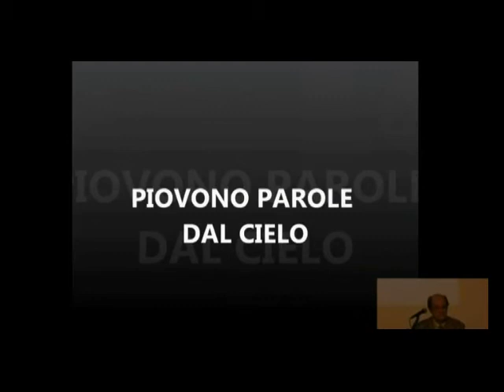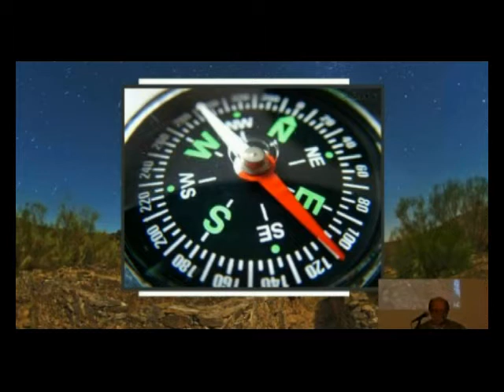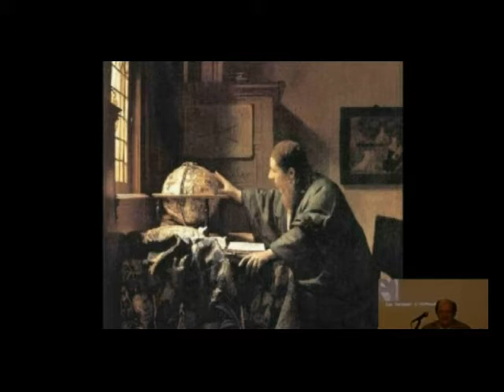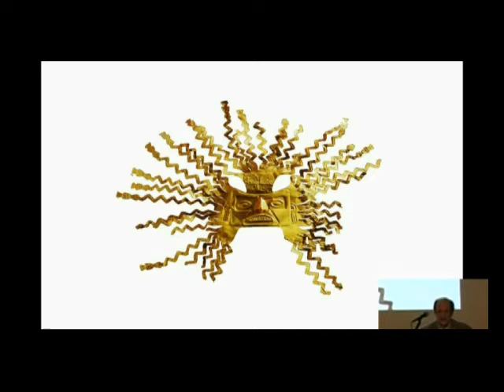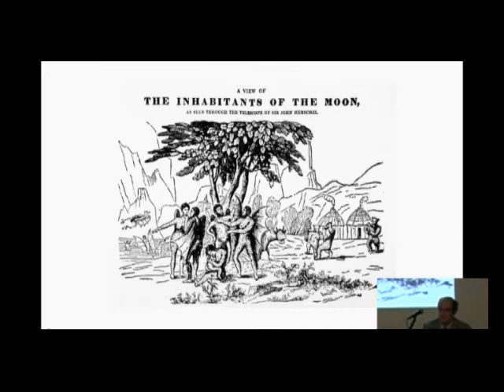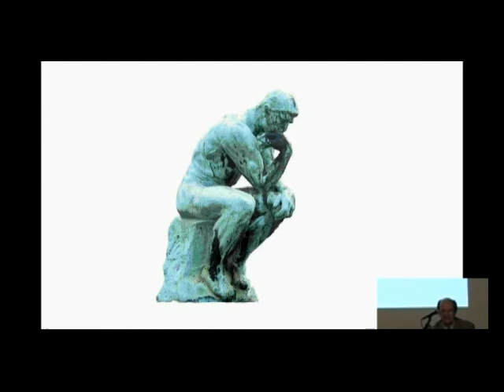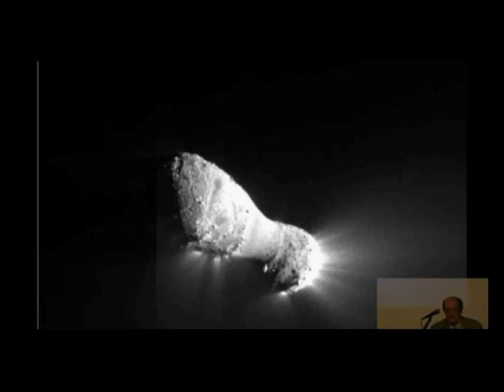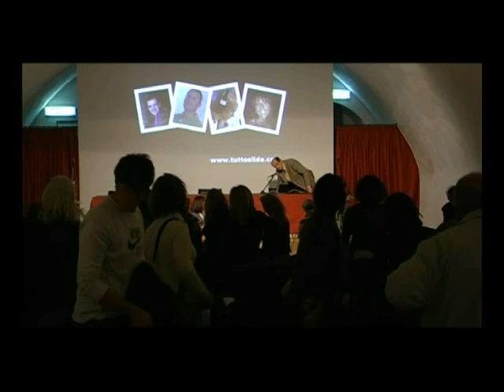Le parole del Cielo- Festival della SCienza, Genova 2011